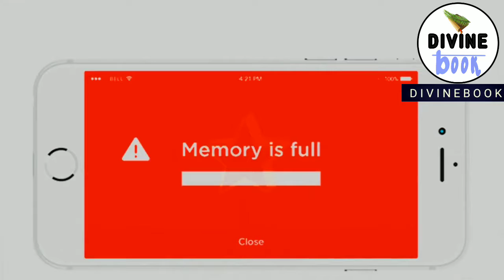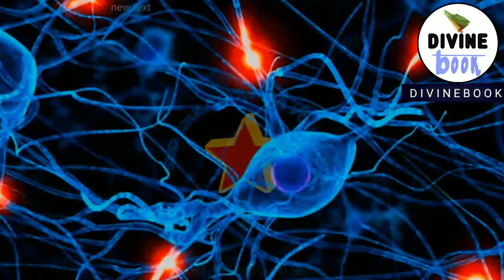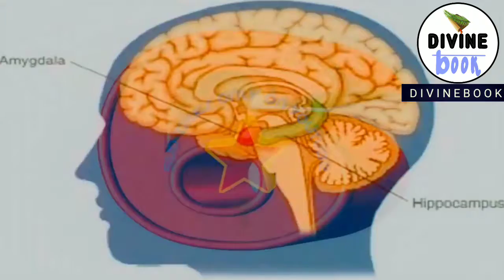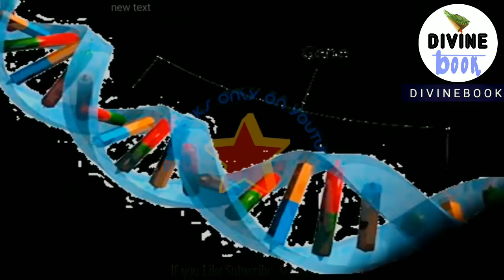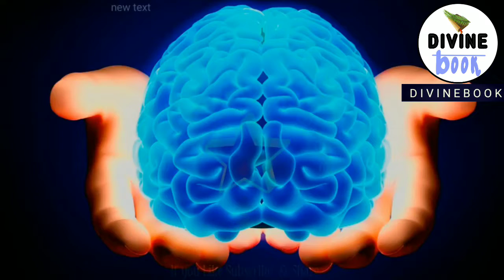मानव मस्तिष्क एक अबूझ पहेली|10 Fascinating Facts About Human Brain That You Probably Don't Know|2018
Scientific

प्रिय मित्रों ,

|| "डिवाइन बुक" || यूट्यूब चैनल में आपका बहुत - बहुत स्वागत है। इस चैनल पर आपको सारी विचित्र और आनोखी जानकारी प्राप्त होगी।
             इस वीडियो में आपको दुनियां के कुछ अजब रहस्य  और कुछ पौराणिक शिलालेखों के बारे में जानकारी प्राप्त होगी।

|| Sometimes, against a uniform, bright background such as a clear sky or a blank computer screen, you might see things floating across your field of vision.||
|| What are these moving objects, and how are you seeing them? Michael Mauser explains the visual phenomenon that is floaters. ||

DivineBook Presented :) Biggest Unsolved Mysteries Video of   [हिन्दी] मानव मस्तिष्क एक अबूझ पहेली|10 Fascinating Facts About Human Brain That You Probably Don't Know|2018.  DivineBook IMPORTANT NOTICE : These All Things Are Copyrighted. We Just Edited And Published To Audience For Their Entertainment Purpose Only. All Right to above Music Label & No Copyrights Infringement intended.

✔●Keywords ●✔

sookshma creation

atul mishra sookshma

mysterious Video's

amazing facts

science facts human

amazing science facts about animals

science unknown amazing facts

weird science facts

interesting facts

facts that nobody knows

science space amazing fact

mysterious things in history

mysterious things in hindi

mysterious things wikipedia

mysterious things in the ocean

new mysterious things 2018

mysterious thing in world in hindi

mysterious thing in the earth

mysterious thing in universe

mysterious thing in space

strange thing in india

stranger thing in the world

strange thing in the ocean

strange thing in google maps

strange thing in space